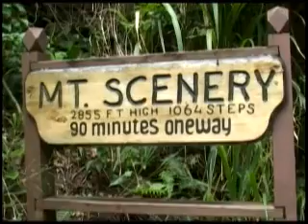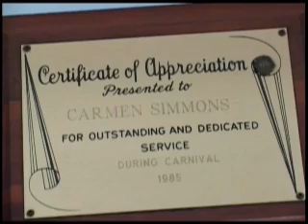Saba Carnival 1